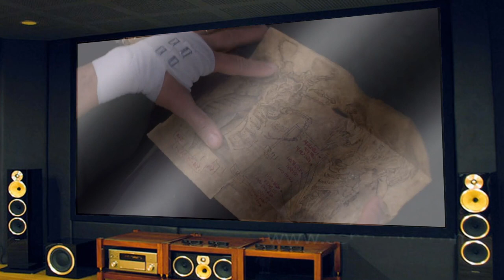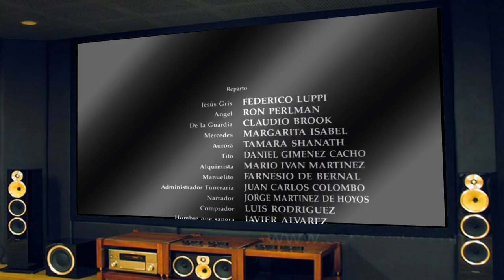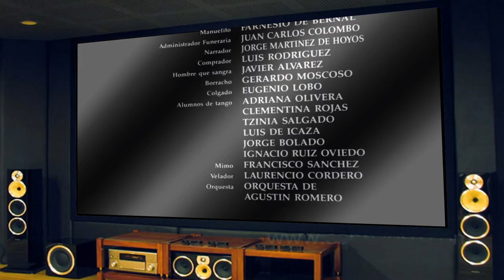Cronos (1993)//F.U.L.L M.O.V.I.E//HD [1080]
Cronos.1993
A mysterious device designed to provide its owner with eternal life resurfaces after four hundred years, leaving a trail of destruction in its path.